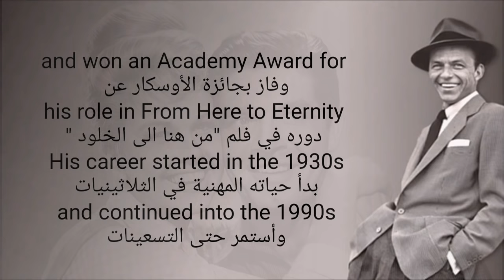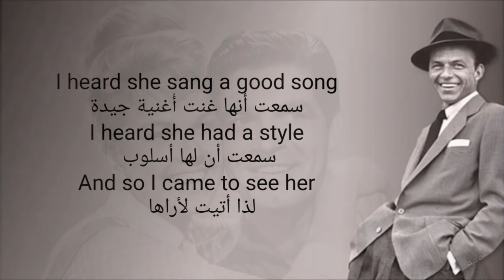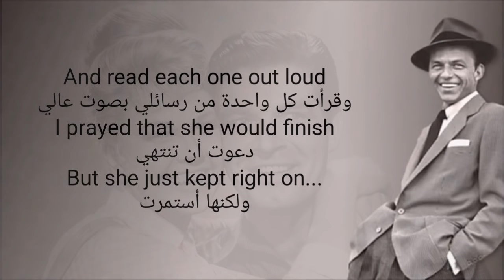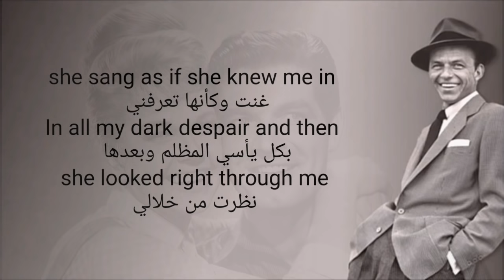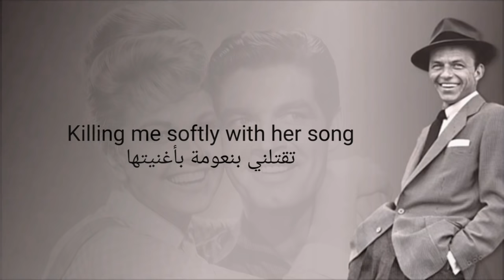Frank Sinatra-Killing me softly-LYRICS - مترجمة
For fans of classic songs you can submit the video for 0.52 seconds to listen to the song
لمحبي الأغاني الكلاسيكية يمكنكم تقديم الفيديو عند الثانية 0:52 للأستمتاع مع الأغنية ...